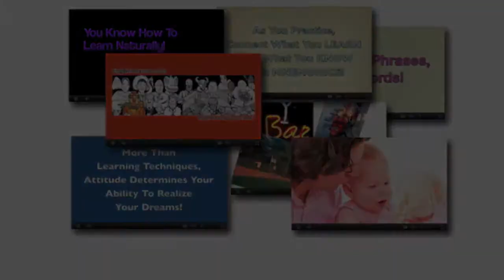Video 100!!! Happy New Year, Everyone! - And a BIG THANK YOU from EnglishAnyone.com!